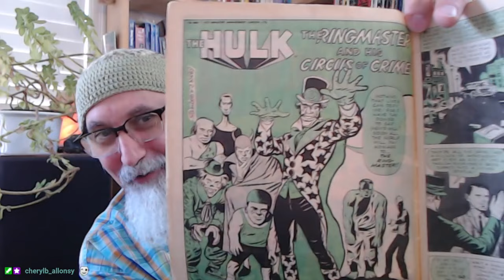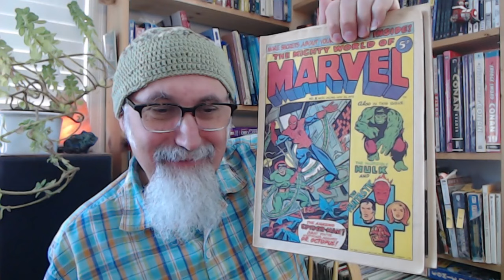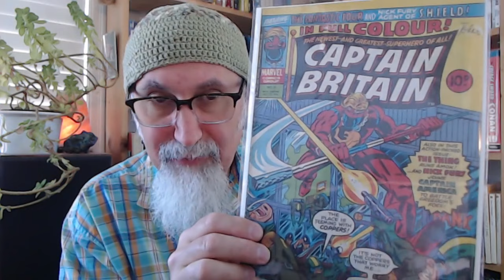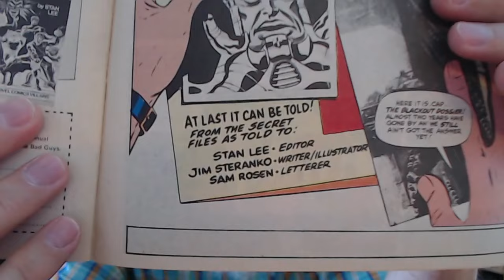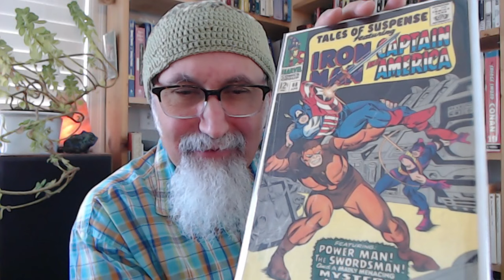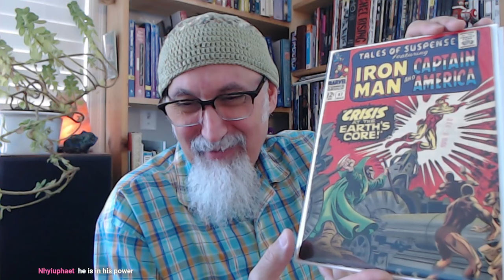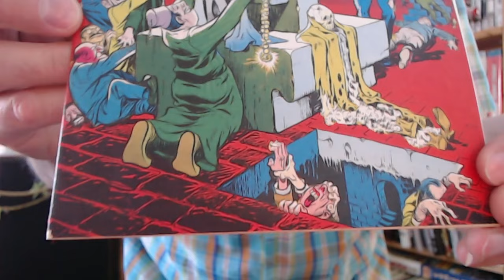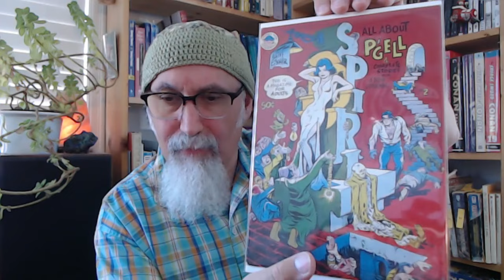Comic Book Haul #88, P1: UK Marvel Spider-Man/Hulk, Tales of Suspense, Will Eisner's The Spirit ASMR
***CRYPTO***
▶️ As well as Cryptocurrencies:
Bitcoin (BTC): 1Peam3sbV9EGAHr8mwUvrxrX8kToDz7eTE
Bitcoin Cash (BCH): 18KjJ4frBPkXcUrL2Fuesd7CFdvCY4q9wi
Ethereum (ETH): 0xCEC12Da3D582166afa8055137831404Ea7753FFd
Ethereum Classic (ETC): 0x348E8b9C0e7d71c32fB2a70DcABCB890b979441c
Litecoin (LTC): LLak2kfmtqoiQ5X4zhdFpwMvkDNPa4UhGA
Dash (DSH): XmHxibwbUW9MRu2b1oHSrL951yoMU6XPEN
ZCash (ZEC): t1S6G8gqmt6rWjh3XAyAkRLZSm9Fro93kAd
Doge (DOGE): D83vU3XP1SLogT5eC7tNNNVzw4fiRMFhog

Peace.

chycho

Peace,

chycho